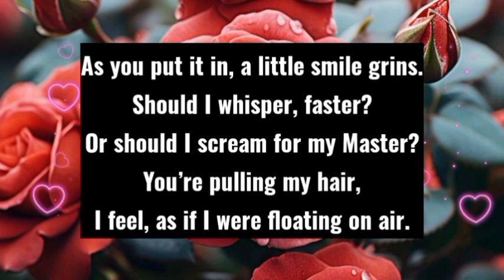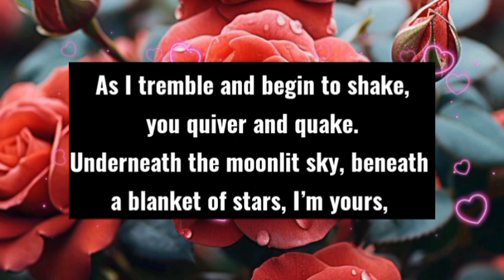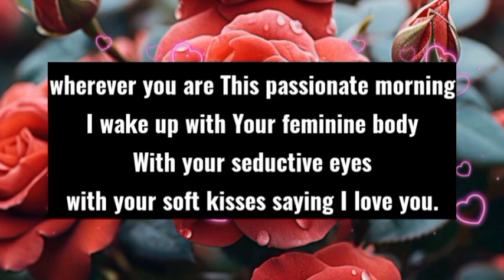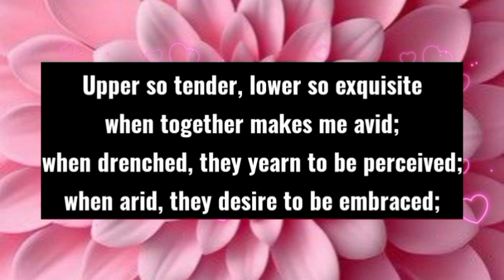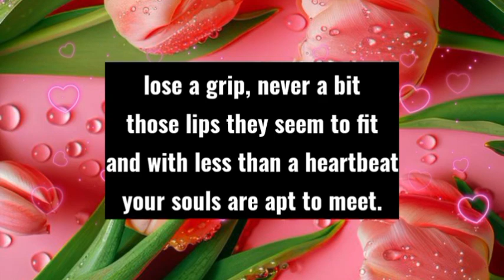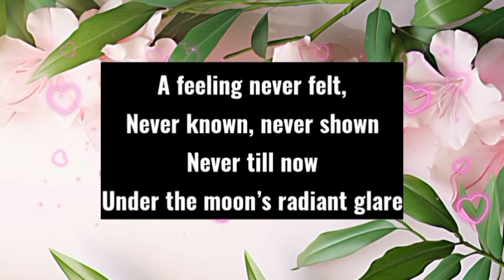Your person is regretting it now...😢 He is feeling like he didn't treat you well...👀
DM to DF Love Messages 🥰🌹// I wasn't honest with you, I ghosted you, I didn't respect you..🙏🌹🥰💋🫂💐💫💐🌹